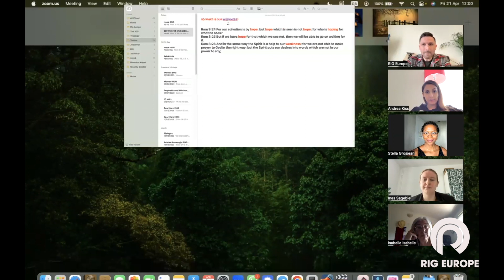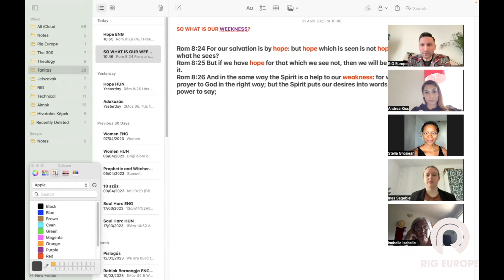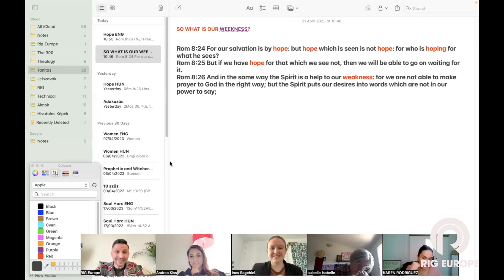Faith without Hope | Part 1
Why you are so depressed and frustrated?
Faith can exist without hope but hope cannot exist without faith.
Satan wants you to have faith without hope so you would look like him. He's not after your faith but your hope. WHY?
How can you get back your hope?

Join to this Channel: @kisspeter7